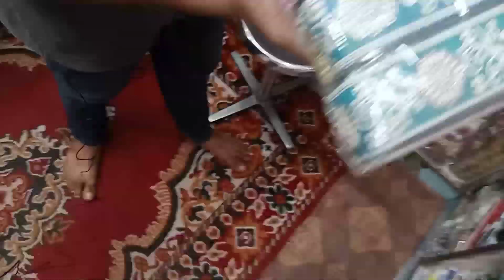Fancy Lace Wholesale Market In Khi | GPO Lace Banarsi Latkan Dori & Tassels All Variety | Sep 2022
Asalam o Alikum viewers I am your friend Waqas ( Waqas Bhatti My Channel) All Kind of China,Indian Laces & tassel Variety, Whole Seller And All Varieties.
Address= Shop # 7, Memon Corner Building Mithadar. Karachi # 53 , Karachi City, Sindh, Pakistan

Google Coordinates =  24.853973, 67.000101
Mall Order Par Bi Tayyar Kiya Jata He.
SHAHID ZARI STORE AND All VARIETIES.

COTTON LACE
Dabka Dori
Tassal Fancy Dori
Charma leheriya
GPO Lace Designs
Banarsi lace
latkan lace
GPO Lace Wholesale Market Karachi
Latest Tassels and laces Designs 2022
New tassel Design Ideas for suit and duppata
Latest Tassels and laces Designs
#47 Tussal ideas in 2022,tassels fashion
tassels fashion clothing
Romy lace designed 2022
Indian palo lace
GPO Fancy Laces
GPO Moti Lace
GPO Milky Lace
GPO Indian Lace
GPO China Lace
GPO Piping
GPO Mirror Lace
GPO U Lace
GPO Samosa Lace
GPO Wholesale Laces
GPO Latest Tassels and laces Designs 2022
GPO Ribbons Laces